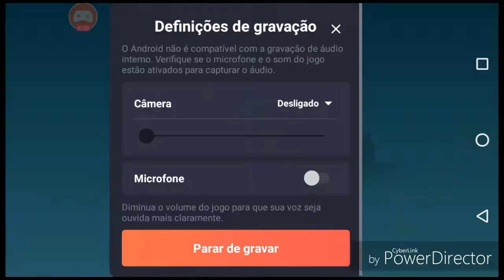SimCity Buildit# pela primeira vez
Deus te abençoa
 "DIL GAMES"